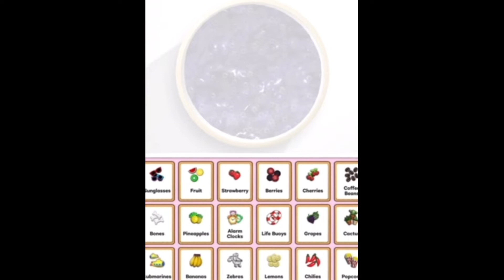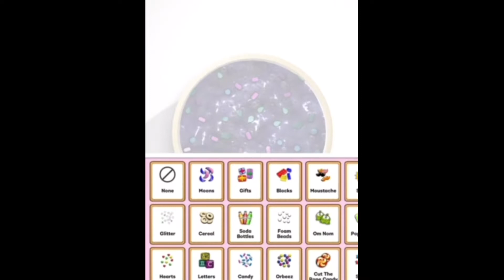Mixing MakeUp Eyeshadow & Lipstick Into Glossy Slime ASMR- Satisfying & Relaxing Slime Videos Slime